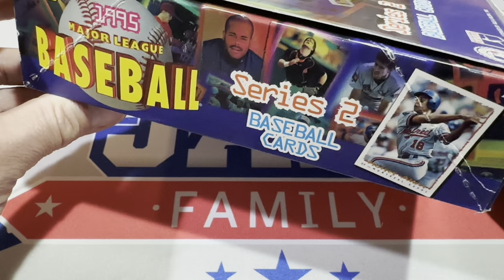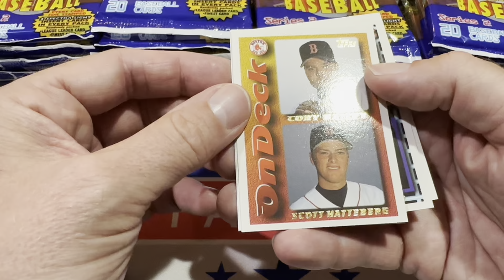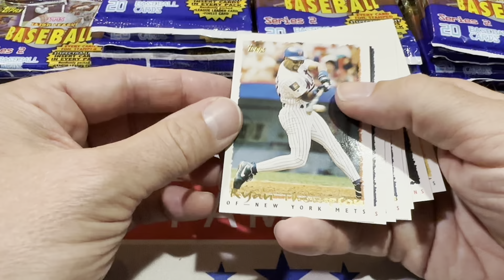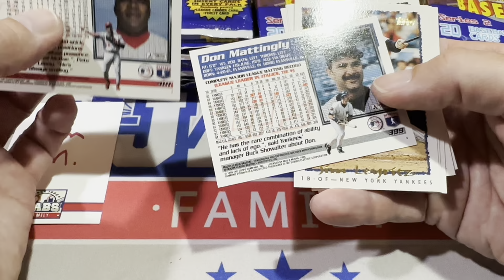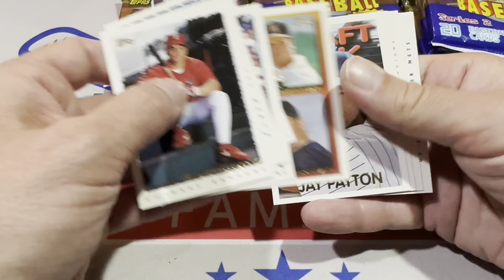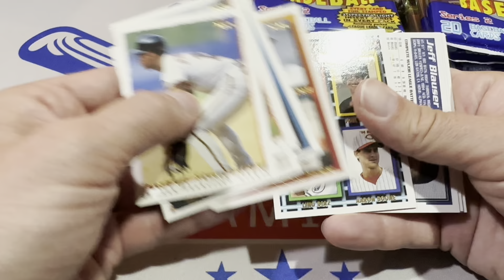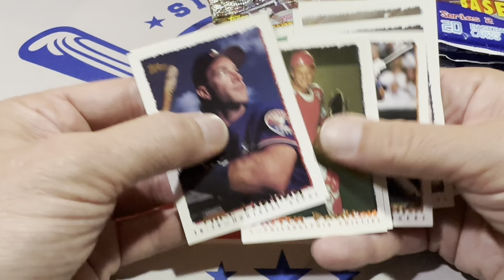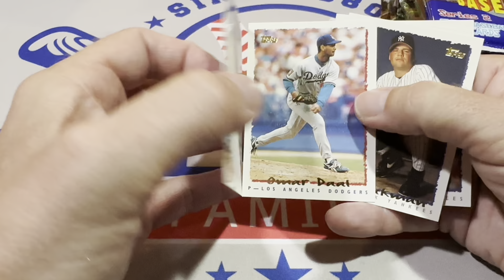1995 TOPPS SERIES 2 CELLO BOX!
If you'd like to send cards to be opened in a Mystery Box Monday / Mail Day Video, here is the address:
Jabs Family
Attn: Mystery Box Monday
Pleasant Unity PA 15676